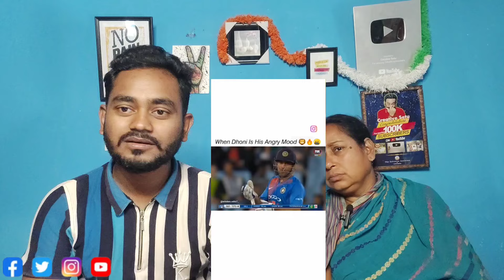🇧🇩 Bangladeshi Reaction on | Ms Dhoni Attitude Video 👿 | attitude @bongvillage9289 🥰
Take love from Bangladesh 🥰🇧🇩🙏

connect me :sarkarsetu894@gmail

Our reaction video have been made just for entertainment.

Just Search "Creative setu" on Facebook and press the 'Like' or 'Follow' button.

You can also suggest us to react on your favourite trailor, music or anything u want.